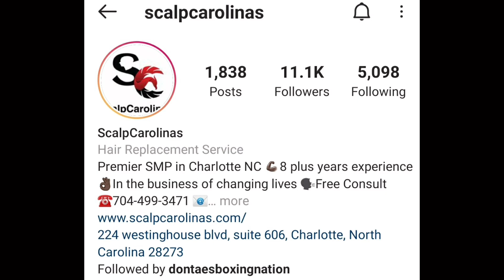BREAKING: USYK ANNOUNCES HE WILL RETIRE IF NO TYSON FURY FIGHT